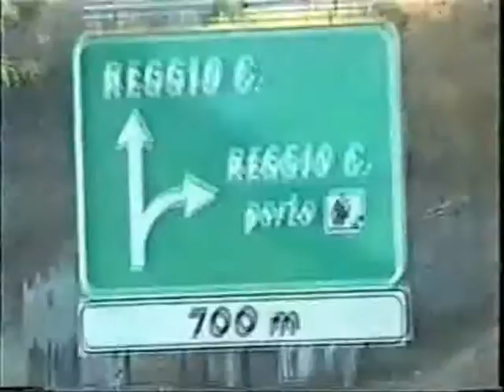Reggio Calabria, SCILLA, TAORMINA, SICILIA,.2000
"Reggio Calabria" - "SCILLA" - "TAORMINA,  SICILIA ",..."Italia"..Hermoso Viaje, con Sol, Y Ana en el JUBILEO 2000...